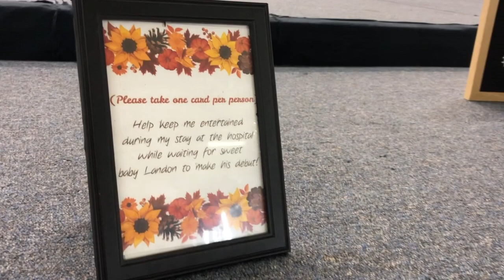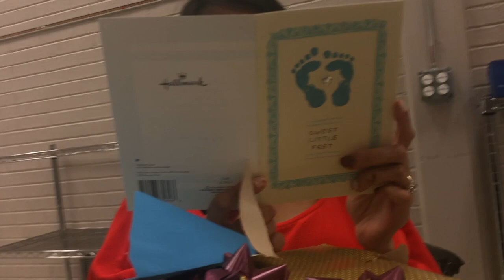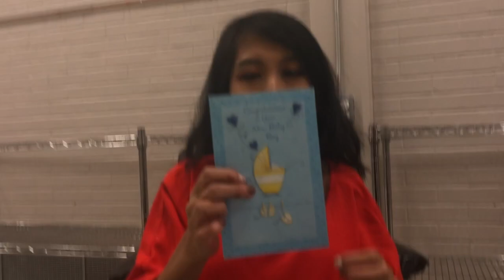LANDON’S FALL-THEMED BABY SHOWER!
Hey, everyone!  Landon’s Fall-themed baby shower today was absolutely PERFECT! Thank you to everyone who came and showered Landon and I with son much love!! We most definitely cannot wait to meet our sweet baby boy very soon! ❤️

PREVIOUS VLOG!
I FALL BREAK + FUN WITH THE CATS!

* What to know more about Color Street or would love a FREE sample?

BE A PART OF MY FACEBOOK VIP COLOR STREET GROUP PAGE & STAY UP TO DATE!

WEARING THE FOLLOWING COLOR STREET NAIL WRAPS:

French Marseille Ballet (French Tip part | $14) - alternative: Swiss and Tell ($11)